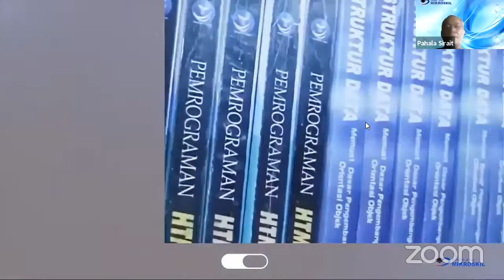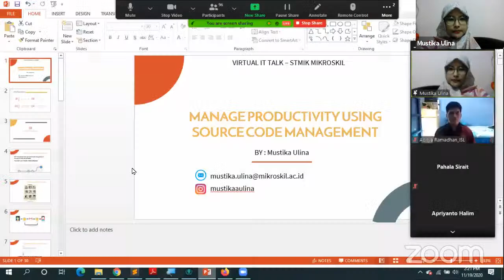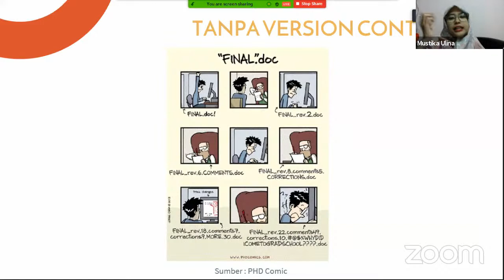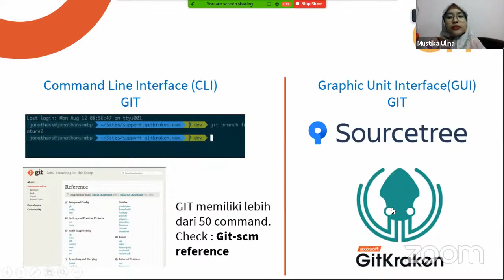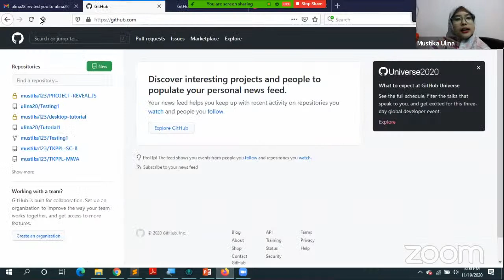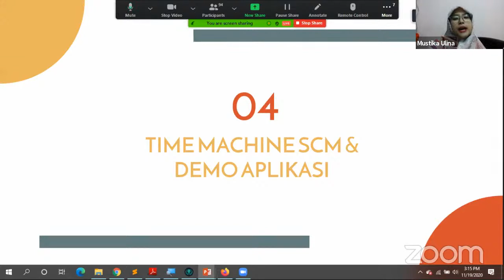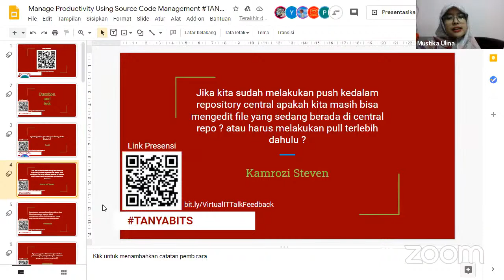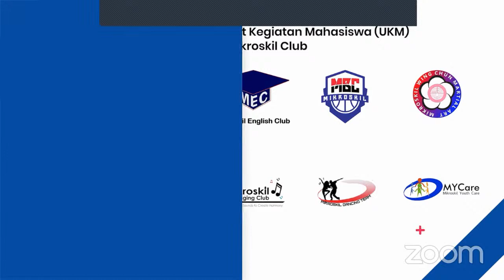Virtual IT Talk : Manage Productivity Using Source Code Management